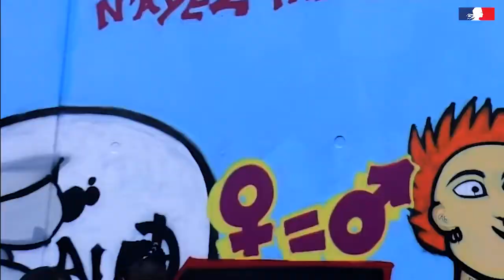1ère Semaine de l’Égalité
A l'initiative de la Rectrice Sophie Béjean, l'académie de Montpellier organise la "1ère Semaine de l'égalité dans l'académie de Montpellier", du 18 au 22 octobre 2021 pour lutter contre les stéréotypes de genre, inciter à féminiser davantage les filières techniques, œuvrer pour l'égalité de la maternelle à l'université.